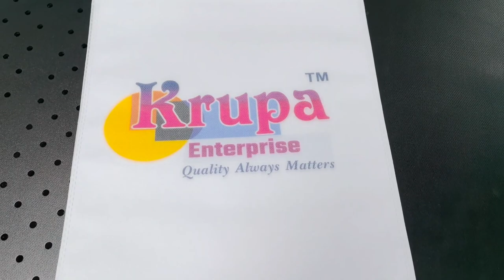The single pass digital printer uses Epson A3 print head to print color on non woven bags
Robotjet Epson A3+page width printer can print high resolution pictures
Robotjet Epson A3+ Piezoelectric print head is stable and durable
The maximum printing width of a single printing head is 329mm

The printing width can be freely selected between 0-1625mm to meet the actual needs of customers with different printing widths.

Youtube:   RobotJet SinglePass Digital Printer

@RobotJet SinglePass Digital Printer